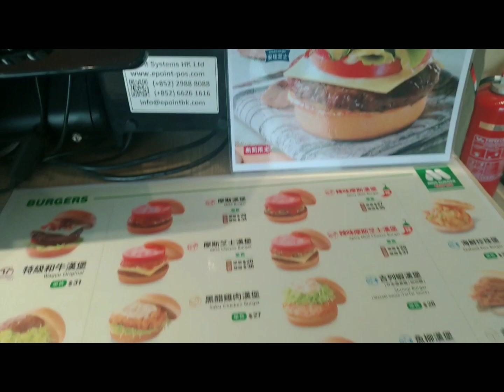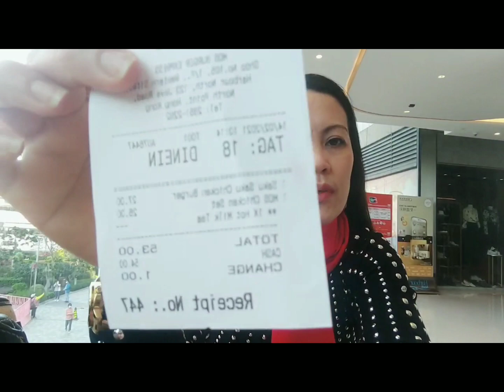MOS 💁‍♀️💁‍♀️💁‍♀️BURGER IN HK